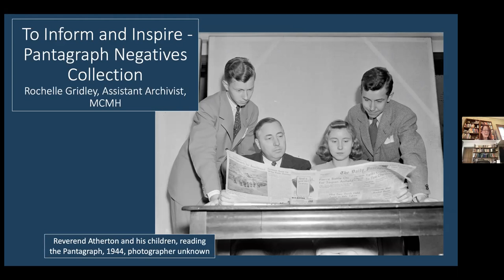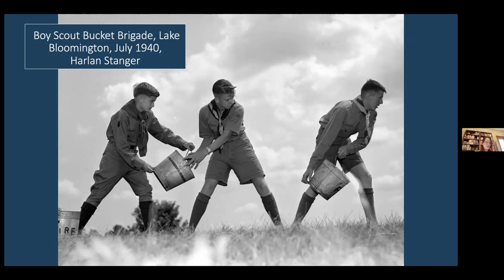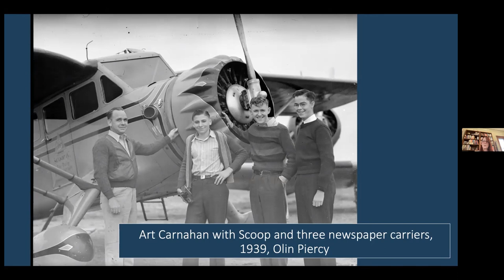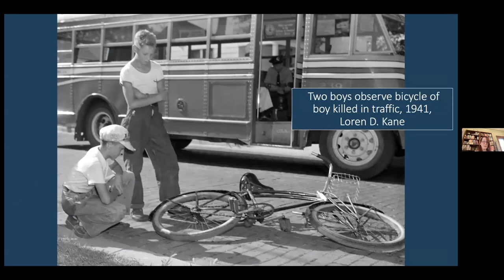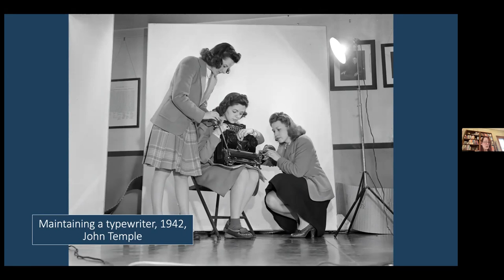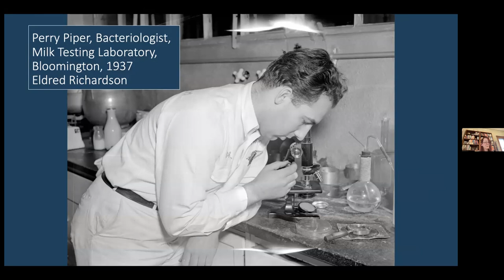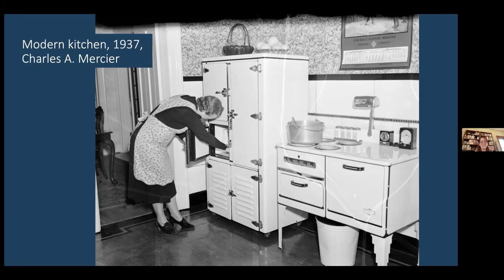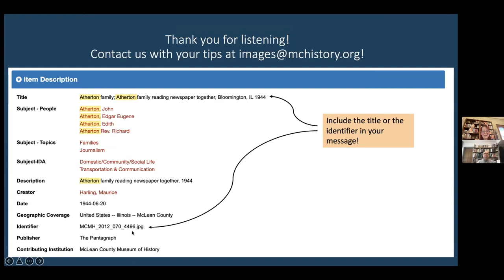Lunch & Learn: The Pantagraph - Images to Inform and Inspire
Join the Museum and Illinois Wesleyan University for the eighth Zoom Lunch & Learn of the season. Rochelle Gridley, archival assistant at the Museum, will present a program discussing the philosophy of the early Pantagraph photographers and their methods.

The Pantagraph has existed for 185 years, with a long history of newspaper innovation, including the use of photography in presenting the news. From the early wire services to internet publication, the Pantagraph presented and presents the news using the latest technology. The Museum is now home to the Pantagraph Negative Collection which consists of over 1 million negatives from the 1930s to early 2000s.